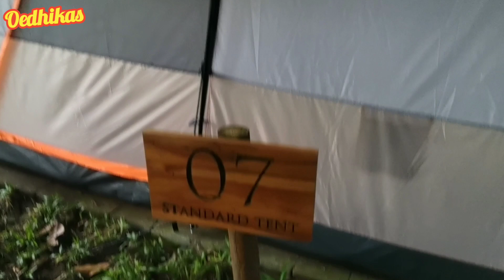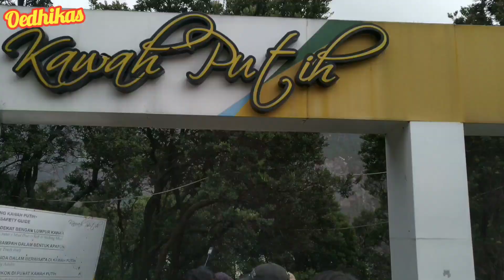CIWIDEY indonesia bandung jawabarat camping 26 Oktober 2024